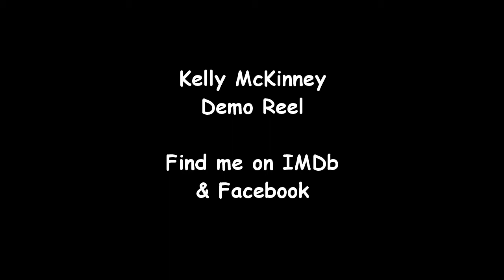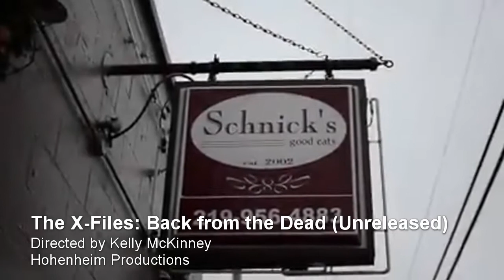Kelly McKinney - Demo Reel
The few projects Kelly has been apart of as an Actor in which the footage was released. Find him on IMDb & Facebook